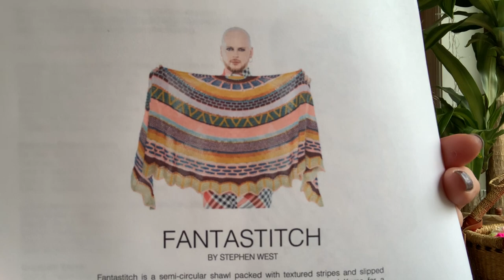Pancake and Lulu : Episode 5 : Bobble Bit, Sorrel Start & Dark Fairies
Hello, Welcome to Episode 5! This week I have a little tutorial on a Bobble Bind-Off, an FO, some gorgeous new yarns in my shop and, as always, too many Big Plans!
I now have a name for color 1 - FUNFETTI - but I still need names for the other 3!

I'm Aimee Knerr, the Indie Dyer behind Pancake and Lulu Yarn / PLYarn.

Show Notes for Episode 5

//Finished Project//
Every Bit Cowl by Stephanie Lotven (Tellybean Knits)
Made with Pancake and Lulu Yarn in PLY DK in Cappuccino
EVERYBIT50 through 3/31/2020

Pattern: Trusty Toe Up Socks by Tanis Lavallee
Using Must Stash Yarn Must Match Sock Skein in Be Mine Colorway

Using Artistic Yarns by Abi in Dragonfruit and Avocado Army by Pancake and Lulu

Using Pancake and Lulu PLY Fingering and Mohair Silk in Navy

//On My Radar to Knit Next//
Fantastitch by Westknits

POP AT NOTHING on PLY Fingering
BOYSENBERRY on Bulky Single, Single Fingering, Suri Silk

//Other Stuff//
AudioBooks Mentioned:
The Coincidence Makers by Yoav Blum
Ameriacana by Chimamanda Ngozi Adichie

A very special Thank You to my wonderful son, Spencer Knerr, for writing, performing, and recording my awesome theme song! ❤️